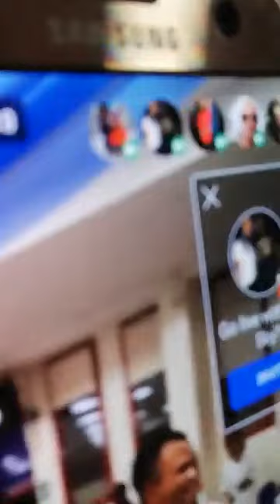PHASE 4 OF EDITH AND FABRIZIO MARRIAGE ANNIVERSARY